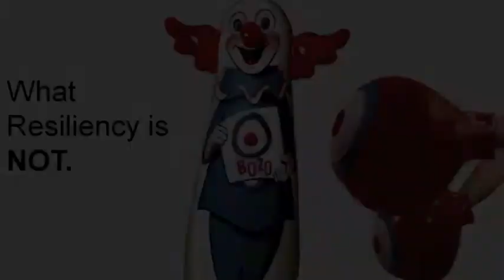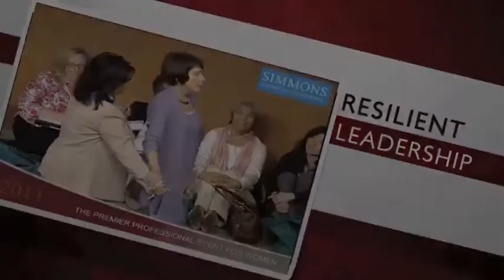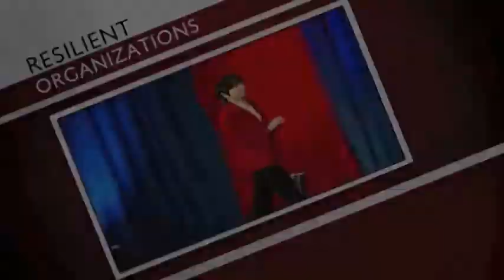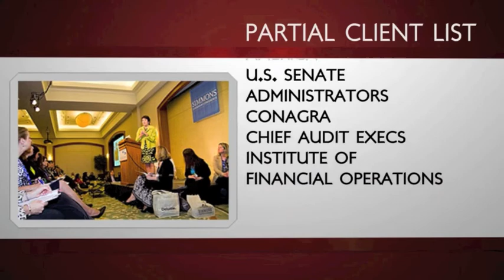Eileen McDargh: Work for a Living and Still Be Free to Live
- For more information on booking Eileen McDargh for an event, contact Eagles Talent Speakers Bureau at 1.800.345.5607

Since founding her consulting firm in 1980, Eileen McDargh has helped organizations and individuals transform the life of their business and the business of their life through conversations that matter and connections that count. Her programs are content rich, interactive, provocative and playful—even downright hilarious. She draws upon practical business know-how, life's experiences and years of consulting to major national and international organizations that have ranged from global pharmaceuticals to the US Armed Forces, from health care associations to religious institutions. Executive Excellence magazine continually ranks her as one of the top 50 thought leaders in self-leadership development. Global Gurus International, a British-based provider of resources for leadership, communication and sales training, also named her as one of the World's Top 30 Leadership Professionals following a global survey of 22,000 business professionals.